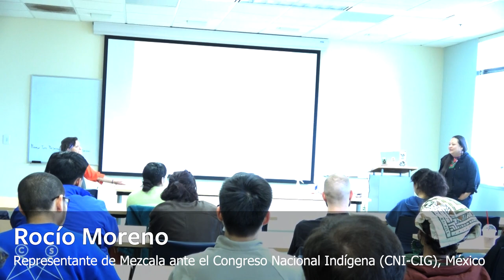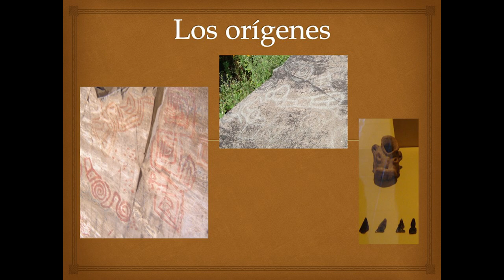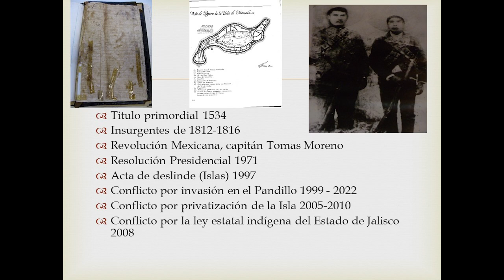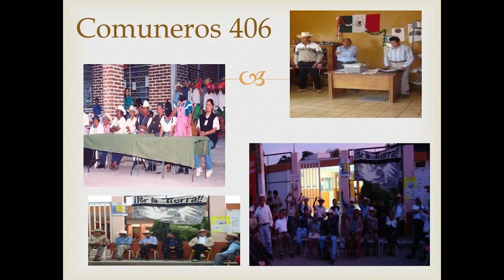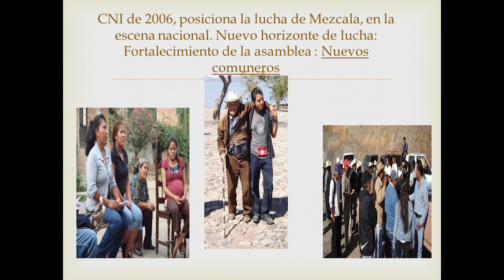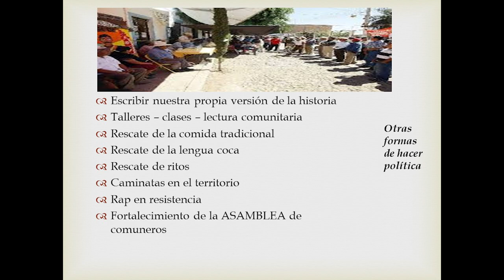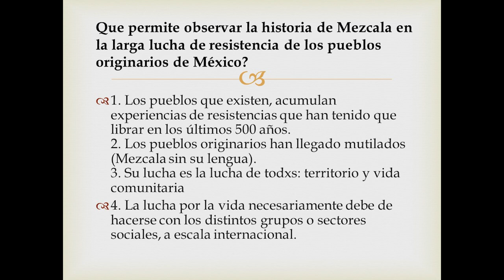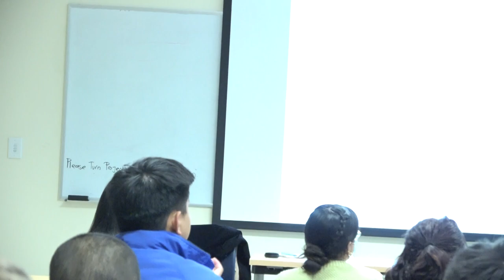Rocío Moreno: Mezcala: A Long Road of Resistance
Dr. Rocío Moreno (Coca) will lead a series of lectures and film screenings that center the themes of history, identity and territory within the resistance movements organized by Indigenous women in Mexico. The series, organized by Prof. Diana Negrín, will bring into focus the ways in which several community-led projects strengthen identity and leverage territorial defense of ancestral lands in the face of ongoing political and climactic threats.

The first event in this series is a seminar lecture that highlights Dr. Moreno’s community history project in Mezcala, Jalisco. Focusing on the importance of decolonial methodologies and scholarship, she will connect the ways community history projects function to revitalize language, food and local economies.

Speakers

Rocío Moreno received her doctorate in social sciences from the University of Guadalajara in 2022 and is the representative from Mezcala for the Congreso Nacional Indígena (CNI-CIG). In April 2022, she sought refuge in northern California following retaliation for her work securing Coca land rights in Lake Chapala, Mexico.